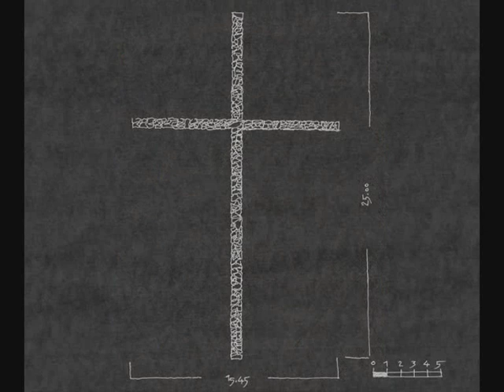IN MEMORIAM - KORNATSKA TRAGEDIJA Tereza Kesovija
Kornatska tragedija dogodila se 30. kolovoza 2007. godine kada je skupina vatrogasaca postala žrtvom požara na otoku Velikom Kornatu. Od ukupno 13 vatrogasaca u skupini zahvaćenoj požarom, 12 ih je poginulo na licu mjesta ili preminulo u bolnicama, a jedini je preživio 23-godišnji Frane Lučić iz Tisnog. Događaj je jedna od najvećih mirnodopskih nesreća koja je pogodila Hrvatsku.
Poginulo je šest vatrogasaca iz vatrogasne postrojbe Šibenik - Dino Klarić, Ivica Crvelin, Ivan Marinović, Marko Stančić, Gabrijel Skočić i Hrvoje Strikoman, a još sedmero je preživjelo uz teške opekline po tijelu - od kojih je petero prebačeno na liječenje u Zagreb (Tomislav Crvelin, Ante Crvelin, Josip Lučić, Karlo Ševerdija i Marinko Knežević) koji su ubrzo preminuli od posljedica teških opeklina. Posljednji je, u splitskoj kliničkoj bolnici, dana 16. rujna, preminuo Ante Juričev-Mikulin. Jedini preživjeli vatrogasac, Frane Lučić, nakon oporavka u Kliničkoj bolnici Split, otpušten je na kućno liječenje.
Vlada je u rujnu 2009. zadužila ministarstva kulture, mora, prometa i infrastrukture te graditeljstva i prostornog uređenja da objave pozivni natječaj za izradu idejnog rješenja za spomen-obilježje kornatske tragedije, kako bi bilo gotovo do obljetnice tragedije 2010. 29. siječnja 2010. objavljeno je da je natječaj za spomen-obilježje dvanaestorici poginulih vatrogasaca na Velikom Kornatu dobio arhitekt Nikola Bašić. Tako je odlučio ocjenjivački sud, a imena nagrađenih objavljena su novinarima u Ministarstvu kulture, neposredno poslije zasjedanja i usuglašavanja stavova žirija. Obilježje će imati dizajn križeva sastavljenih od kamenja kakvo se nalazi na otoku, ćime će se uklopiti u krajolik.
Pjesmu IN MEMORIAM skladao je Djelo Jusic za Terezu Kesoviju posvecenu njenzinom bratu Peri, poginulom u prometnoj nesreci 1974. godine. Pjesma je samo jednom otpjevana za studijskog snimanja.